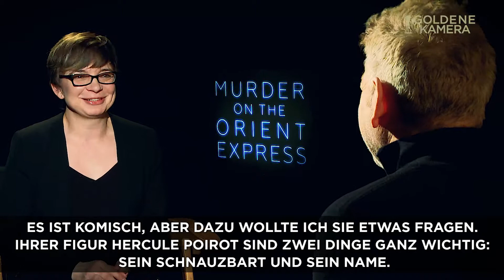Kenneth Branagh zur Neuauflage von "Mord im Orient-Express"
Beim Reboot des Agatha-Christie-Klassikers "Mord im Orient-Express" (ab 9. November im Kino) führte Kenneth Branagh Regie und schlüpfte in die Rolle von Meisterdetektiv Hercule Poirot, dem zwei Dinge besonders am Herzen lagen: sein Bart und sein guter Name. Kenneth Branagh auch...?